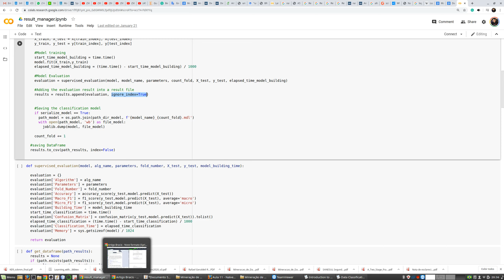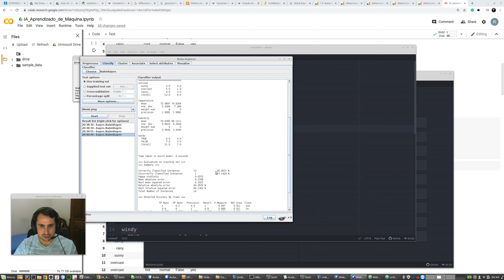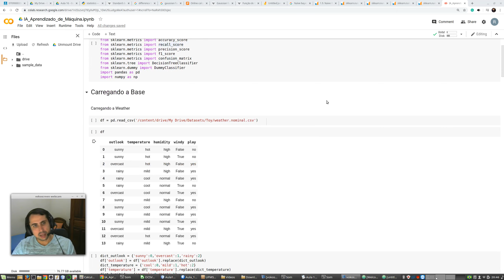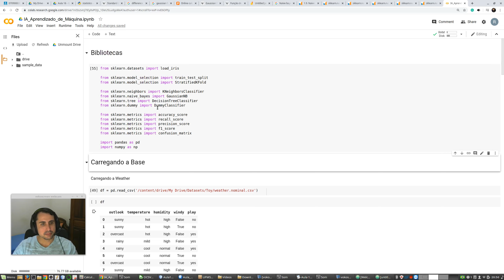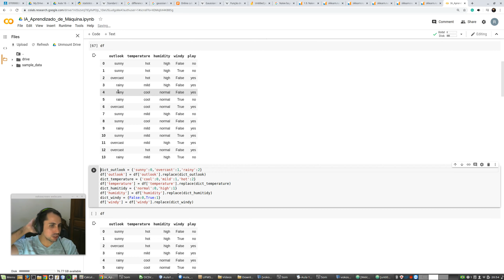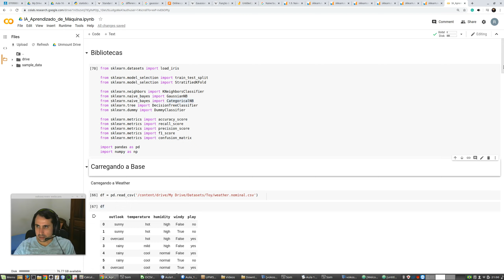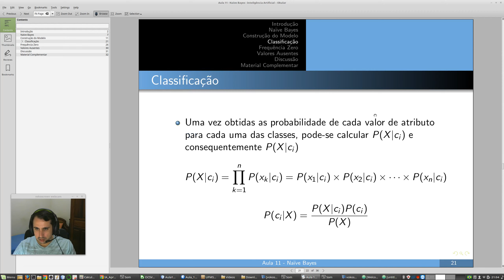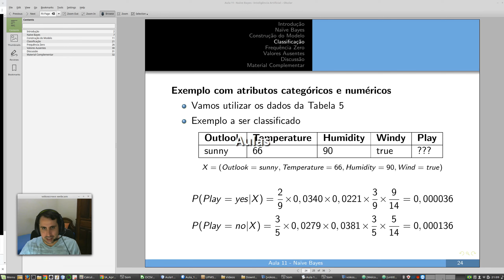IA - Aula 11 - Parte 5 - Naive Bayes na Prática - Usando o Weka e o ScikitLearn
Neste vídeo e apresentado como criar modelos utilizando o algoritmo Naive Bayes tanto no Weka quanto no ScikitLearn (aula ministrada na disciplina 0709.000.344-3 INTELIGÊNCIA ARTIFICIAL do curso de Sistemas de Informação da UFMS/CPTL).